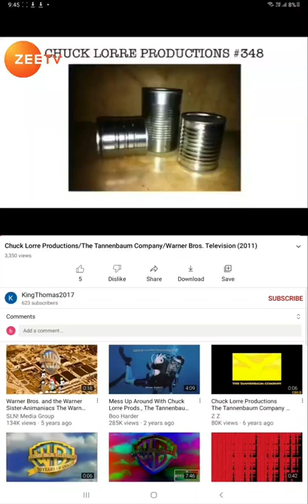Chuck Lorre Productions/The Tannenbaum Company/Warner Bros Television RARE!